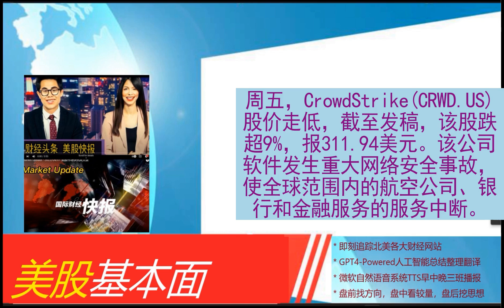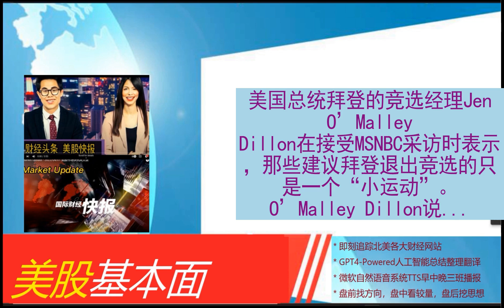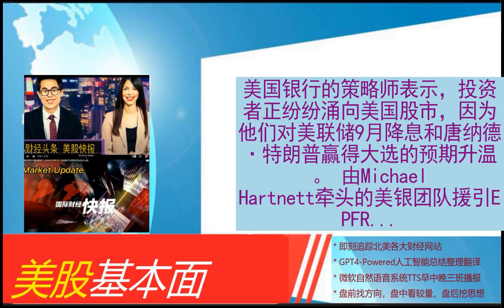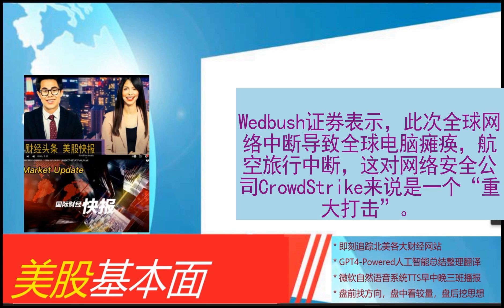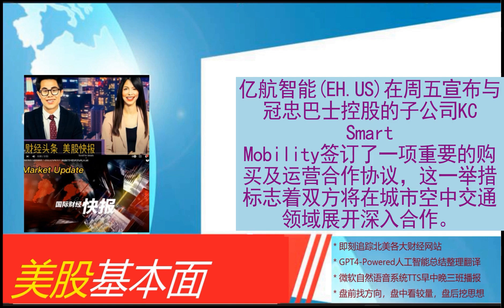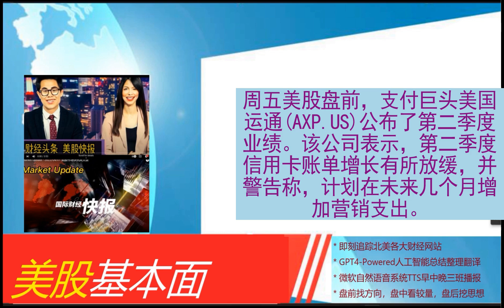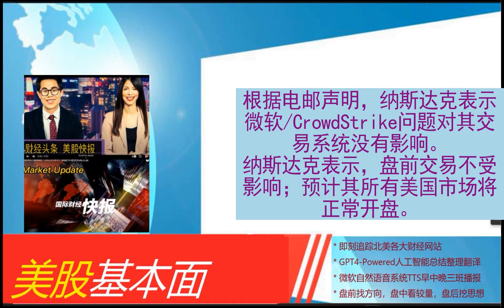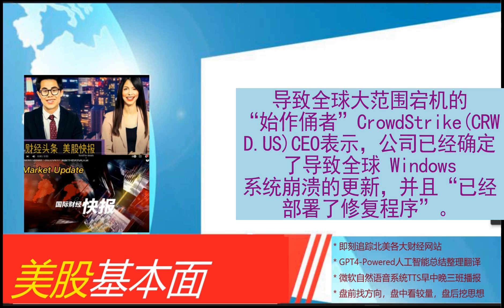美股基本面 - 2024_07_19 * 午报 * SunPower股价跌破1美元 古根海姆予目标价0美元。波音公司承认欺诈重罪 认罚17.7亿元。软件更新如何导致全球史上最大IT宕机事故？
SunPower股价跌破1美元 古根海姆予目标价0美元
波音公司承认欺诈重罪 认罚17.7亿元
软件更新如何导致全球史上最大IT宕机事故？
经济学家下调美国通胀预期 为美联储降息提供支持
发生重大网络安全事故 CrowdStrike跌超9%
早盘：美股涨跌不一 CrowdStrike发生安全事故后股价重挫
夏威夷电力暴涨超42%，拟支付逾40亿美元解决毛伊岛山火诉讼，赔偿金额低于预期
美国总统拜登的竞选经理：拜登“比以往任何时候都更有决心”击败特朗普
SIGA Technologies获美国政府1.13亿美元Tpoxx采购订单 盘初涨4%
开盘：美股开盘涨跌不一 科技股继续承压
英贸易大臣：目前不准备对中国电动汽车征收高额关税
斯伦贝谢与哈里伯顿业绩亮眼迎新机 共鉴国际油田强劲需求
美银：投资者涌入美股 押注特朗普胜选和美联储降息
微软全球大崩溃！发生了什么？
Wedbush：全球宕机事件对CrowdStrike造成“重大打击” 同行有望获利
对冲基金未雨绸缪 抛售获利股为美国大选筹备弹药
生物技术公司Artiva Biotherapeutics IPO定价12美元/股 今晚登陆纳斯达克
知名黑天鹅基金创始人：“人类历史上最大的泡沫”就要破裂了
KC Smart Mobility拟向亿航智能采购总计30台EH216-S飞行器
信用卡支出增幅放缓 美国运通预计今年营销支出同比增加约15%
美拟加码芯片贸易限制 商务部：中方反对美滥施出口管制
盘前：道指期货跌0.2% 全球宕机让科技股雪上加霜
“懂王”未上台，MAGA之风已席卷华尔街! 这家x86架构开创者踏上长牛之路?
礼来减肥药在中国获批 将和诺和诺德直接竞争
纳斯达克回应微软蓝屏问题：预计美股正常开盘
商务部新闻发言人就媒体报道称美国拟加严半导体等领域出口管制答问
特斯拉新家断电谁来修复？得州州长甩锅电力供应商
三星与罢工工会同意重启薪资谈判
泽连斯基：若特朗普胜选会带来困难，但乌只能与美国合作
CrowdStrike CEO：已部署解决全球宕机问题的方案